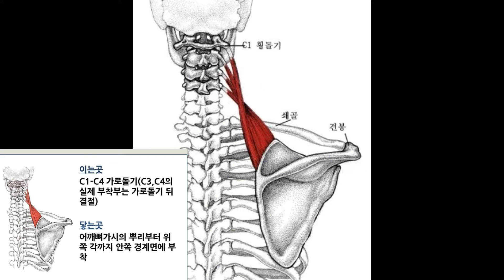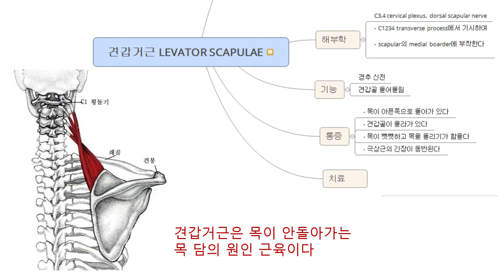목담 목 안 돌아갈 때 견갑거근 주사치료가 확실합니다 .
카카오톡 채널을 통해 채팅상담과 예약이 가능합니다. 언제든 상담을 남겨주시면 진료시간 내에 순차적으로 답변드리겠습니다.